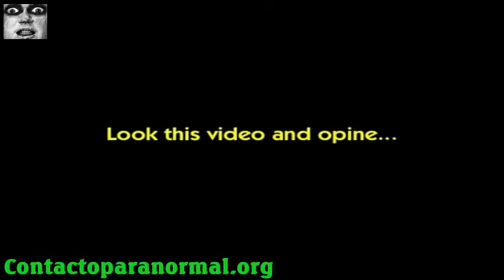UFO攻击城市，DEP网络视频BANNED